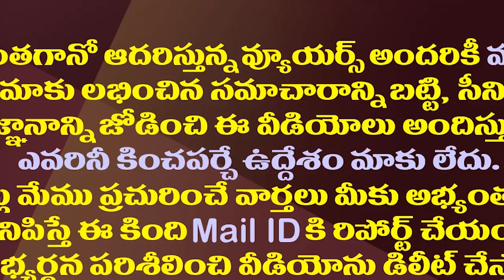మున్సిపోల్స్ ముగిశాక ఎంపీ కేశినేని కొత్త రూటు.!| MP Kesineni Nani Is Expected To Take Key Decision